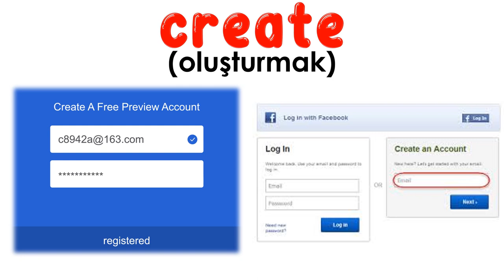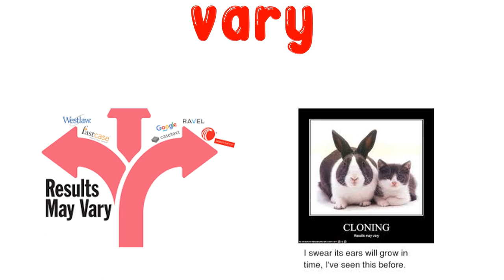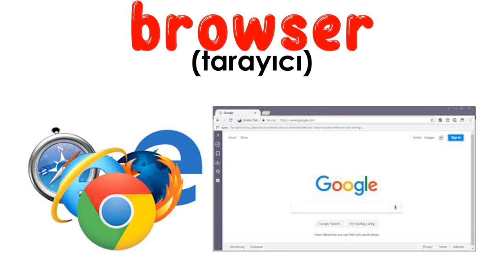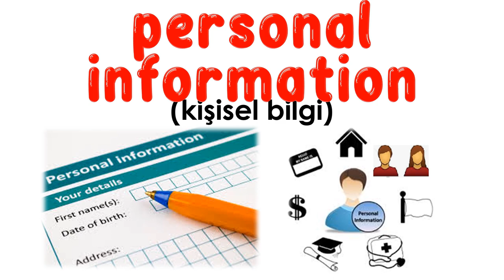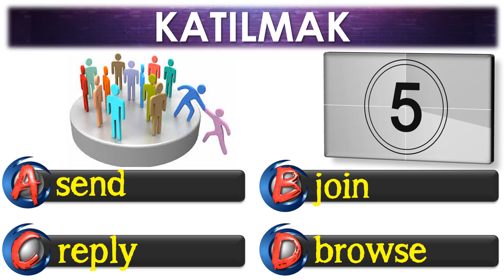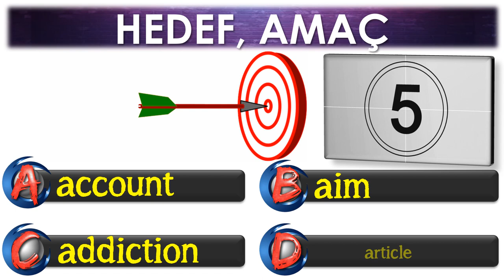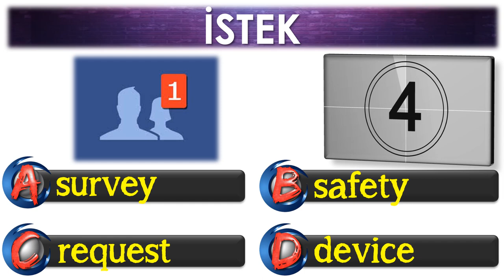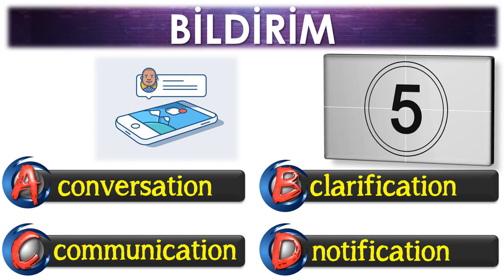8. SINIF İNGİLİZCE DERSİ 5. ÜNİTE THE INTERNET [ÖNEMLİ KELİMELER & ANLAMLARI] [OKUNUŞLARI] [TEST]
8. SINIF İNGİLİZCE DERSİ 5. ÜNİTE THE INTERNET [ÖNEMLİ KELİMELER & ANLAMLARI] [OKUNUŞLARI] [TEST]

Bu çalışmamızda 8. sınıf 5. ünite kapsamında yer alan en önemli kelime ve kavramları sizler için hazırladık. Özellikle 5. ünite her yıl soru ve soruların geldiği ve banko önem arz eden bir ünite. Bu üniteden gelecek soruları çözmenin yolu ünite içinde geçen kelimeleri iyice ezberlemekten geçiyor. Kelimelerin akılda kalıcı olması için görsel unsurları kullandık. İşe hem eğlence kattık hem de daha kalıcı olmasını hedefledik. Videonun son bölümüne ise kendinizi test etmeniz için test bölümü koyduk. En büyük kârımız sizlerin başarısı olacaktır. Sevgiyle ve sağlıcakla kalın.

FOR WHAT PURPOSES DO YOU USE THE INTERNET?
(Hangi amaçlar için interneti kullanırsınız?)  Bu üniteyle ilgili gelen metin ve diyaloglar sorularında bu kavramları bilmek şart.

5. ÜNİTEYLE İLGİLİ ÖNEMLİ BİR ÇALIŞMA KAĞIDI - BUNU HAKKIYLA ÇÖZEN (ANLAYARAK VE ALGILAYARAK) BU ÜNİTEDEN GELECEK SORULARDAN KORKMASIN!

EBA CANLI DERS 8. SINIF PART VI - UNIT 5 - THE INTERNET DERS NOTLARI